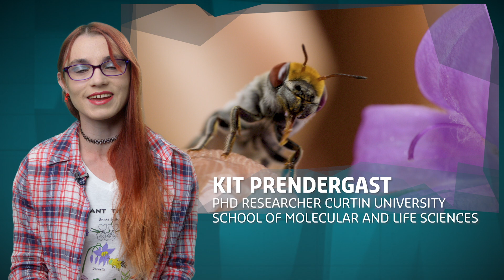Why Are Native Bees So Important? | Ask an Expert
Did you know that Australia has over 2000 species of native bees? PhD researcher Kit Prendergast explains why Aussie bees trump honey bees when it comes to pollinating native flowers.

Discover more answers to the questions you've always been curious about in our series, Ask An Expert